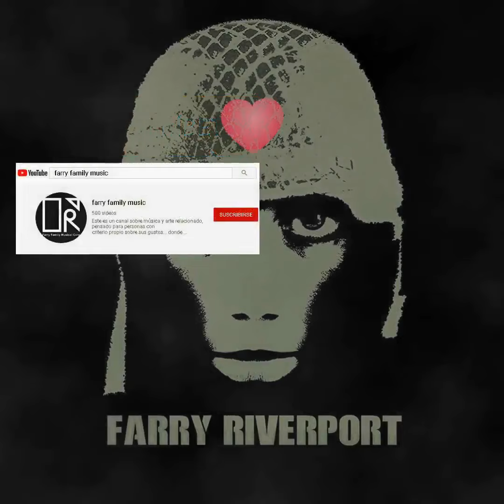Mal Gusto (Punk) - "El innombrable"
Ningún vídeo de este canal esta monetizado por el canal y este tiene el compromiso de hacer publica la información de quien se adjudica los derechos de autor cuando el reclamante no lo haga publico, es decir cuando no aparezca públicamente en la descripción del vídeo quien se adjudica los derechos de autor:
En este caso:
Propietarios de los derechos de autor:

amuse
Este canal no esta, ni sera monetizado es decir lo que aquí se publica es sin fines de lucro, mas claro, no se recibirá ninguna ganancia monetaria... Material publicado como aporte cultural,  para la difusión de nuestra cultura musical.
Notificación que se nos envió vía gmail:
Nuevas condiciones de Youtube a partir de 1 de junio de 2021.
YouTube tiene derecho a monetizar todo el contenido de la plataforma, y es posible que aparezcan anuncios en vídeos de canales que no pertenecen al Programa de socios de YouTube.
Todos los derechos pertenecen a los autores de las obras y administradores de derechos de autor designado por los mismos.